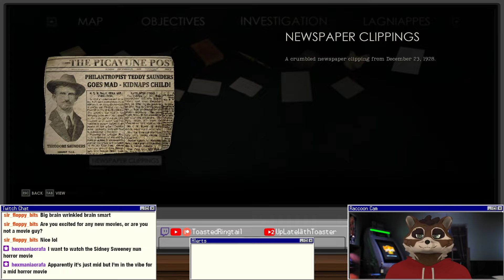Let's Play Alone in the Dark Remake | Part 13 - On the Case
Alone in the Dark is a 2024 survival horror video game developed by Pieces Interactive and published by THQ Nordic. The game is a reimagining of the original 1992 Alone in the Dark and the seventh installment in the Alone in the Dark video game series. It was released for PlayStation 5, Windows, and Xbox Series X/S on 20 March 2024. Upon release, it received mixed reviews from critics.

A remake of the original 1992 game Alone in the Dark was in active development by Eden Games after the release of Alone in the Dark: Inferno. But following the liquidation of the studio by Atari in 2013, the game was cancelled.

Three years after the poor reception of Alone in the Dark: Illumination, then-owner Atari SA sold the Alone in the Dark franchise to THQ Nordic in September 2018. Pieces Interactive, which was most known for making Magicka 2, commenced the game's development in 2019. It will feature an original plot that incorporates characters from the first three Alone in the Dark games. The team was inspired by the success of Resident Evil 2 in 2019, and Resident Evil 3 in 2020. The game was written by Mikael Hedberg, who had previously worked at Frictional Games on Soma and Amnesia: The Dark Descent. Artist Guy Davis, best known for his work with Guillermo del Toro and his own comic series The Marquis, was recruited to design the monsters featured in the game. Series creator Frédérick Raynal gave his blessings to the reimagining saying that Pieces Interactive did a great job preserving the "core feeling" from the original game.